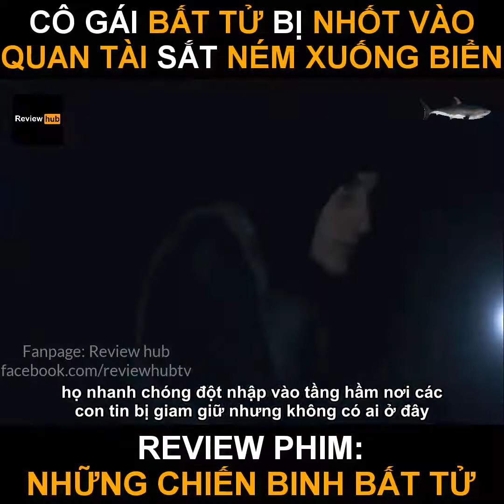Phim Những Chiến Binh Bất Tử | Review Phim 247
Review Phim 247 chuyên review các bộ phim điện ảnh hay